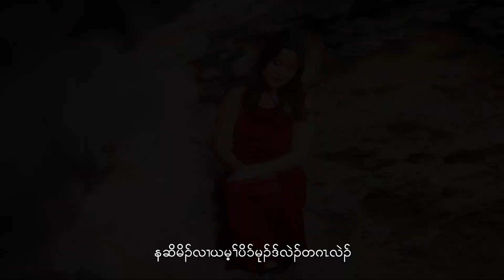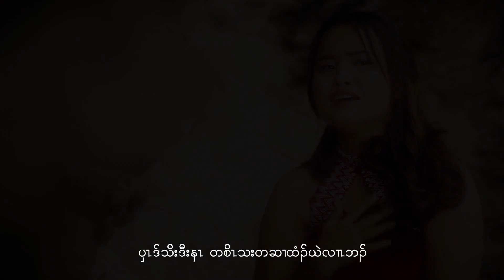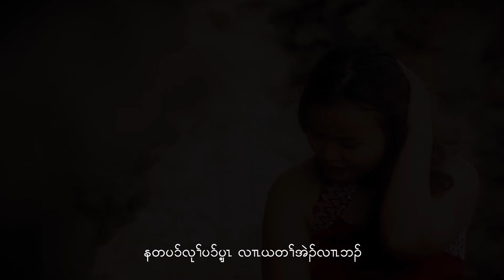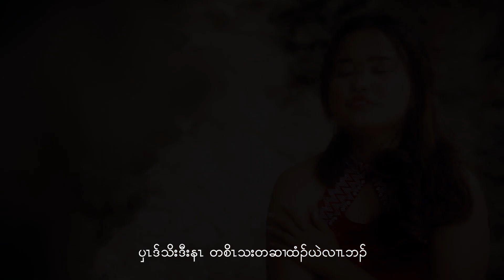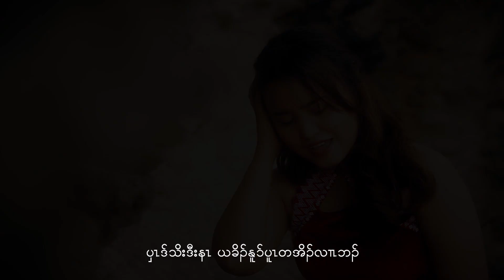New Karen Song 2019 by Htee Moo Paw